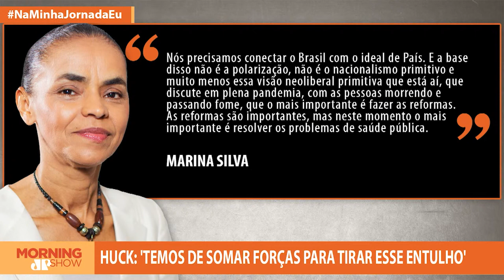LUCIANO HUCK EM LIVE COM MARINA SILVA E MANUELA D’AVILA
Luciano Huck em live com Marina Silva e Manuela d’Avila afirma: "temos de somar forças para retirar esse entulho do meio da sala". Detalhe: ele está fazendo a transmissão direto da sala de casa.